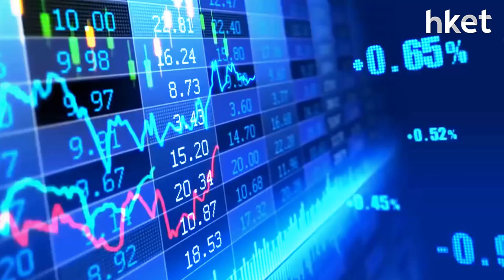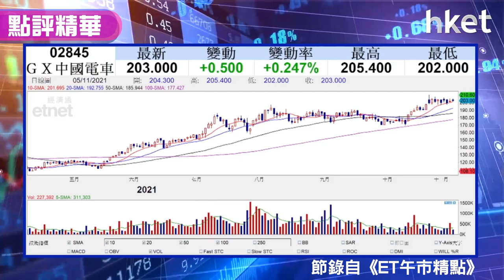【潛力股精選】李偉傑：GX中國電車（02845）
隨減碳大趨勢，內地大力推動電動車市場，電動車板塊近日大熱造好，獨立股評人李偉傑看好市場，建議投資者可買入GX中國電車（02845）。GX中國電車（02845）包含大家熟悉的比亞迪（01211），中長綫可看俏，立即點擊收看／收聽策略分析。

Time code
00:00 - 港股市況速報
00:48 - 恒指失守50天線　內房、內銀齊跌減投資慾
02:17 - 下周六中全會留意利好消息　估計環保、電力股理想
03:15 - 內房股「痛苦期」　中海外（00688）、華地（01109）或有拼購機會
05:29 - 加息概念股分析：匯控（00005）、渣打（02888）短期調整
07:51 - 友邦保險（01299）反彈　受惠通關消息
08:36 - 股票推介：GX中國電車（02845）
10:19 - 港股早市速報